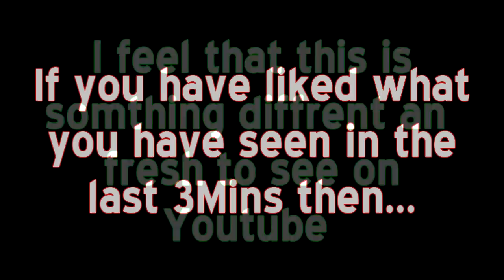Call Of Duty Ghosting Montage | A NEW BREED OF MONTAGE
Why hello there internet world, i hope you enjoy this different type of montage never before seen on youtube. I have put a fair amount off time into this video trying to find the right type off music, adding in all the small peaces of text, an many other things so it would be a great help if you could show the video some luv by liking the video.
If you enjoyed please tell your friends, heck even tell your mum!

---Links---

Thanks!

EXTRA TAGS IGNORE
new mw3 multiplayer online gameplay call of duty modern warfare 3 commentary xbox ps3 woodysgamertag commentary kill confirmed tdm bootleg